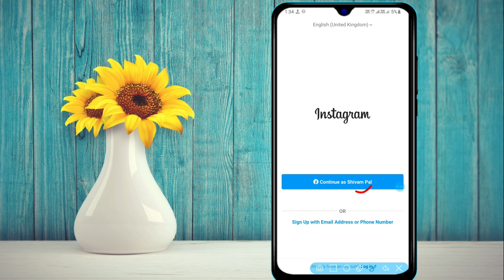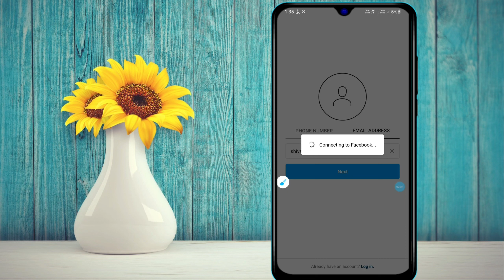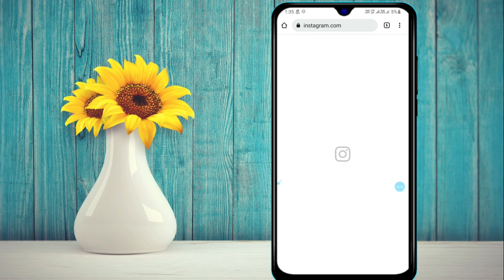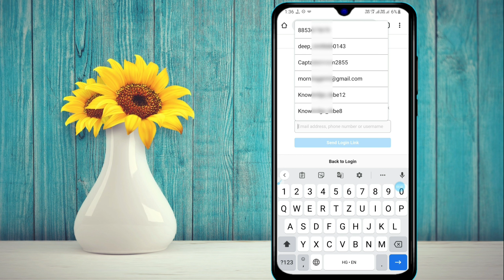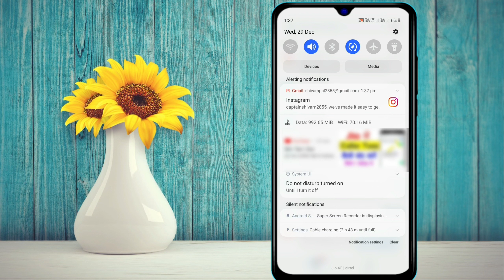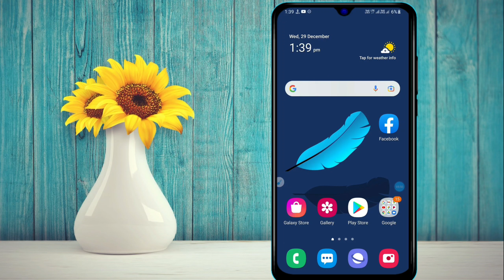Instagram password bhul gaye naya kaise banate hai 2022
Instagram password bhul gaye
Instagram password bhul gaye kaise naya banaye
how to change Instagram password
how to see Instagram password
Instagram ka password bhul jane par kya kare